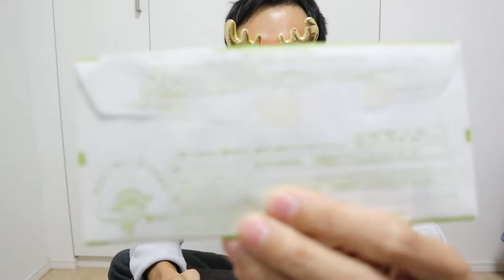100万円あげます。